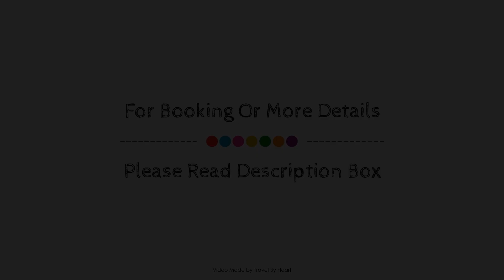Mayan Monkey Tulum - Adults Only, Mexico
Searching For
1. Mayan Monkey Tulum - Adults Only
2. Mayan Monkey Tulum - Adults Only Virtual Tour
3. Mayan Monkey Tulum - Adults Only Rooms
4. Mayan Monkey Tulum - Adults Only Amenities
5. Mayan Monkey Tulum - Adults Only Videos
6. Mayan Monkey Tulum - Adults Only Offers
7. Mayan Monkey Tulum - Adults Only Deals
Audio Credit:
Track Title: Blank Slate
Artist: VYEN